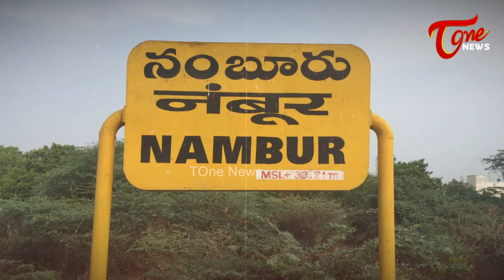పదవులు కాదు.. రాష్ట్ర అభివృద్ధి బాబు లక్ష్యం..! Amit Shah About Chandrababu Visionary | Tone news